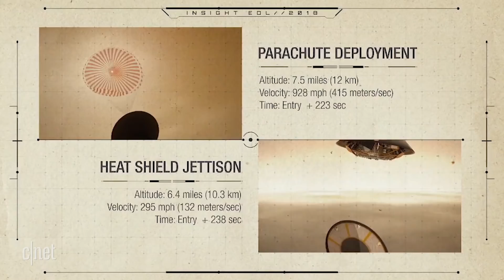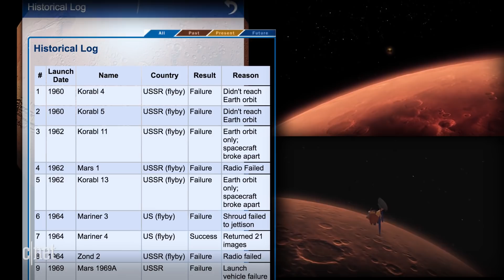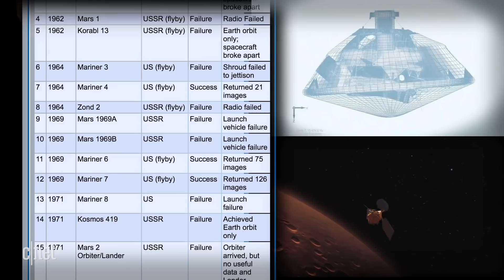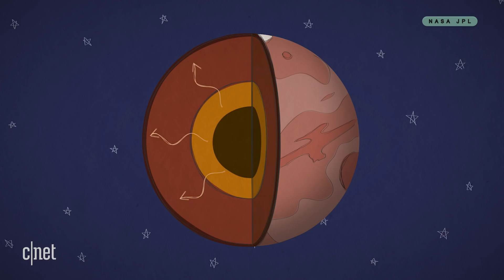Inside NASA's InSight landing on Mars | Watch This Space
Years of preparation, engineering and mind-boggling maths led to seven nail-baiting minutes that decided the fate of the InSight lander. Claire Reilly looks at the successful landing that could have gone very wrong.

If you liked this ep then watch last weeks ep too! NASA's InSight mission will drill deeper into Mars than ever before